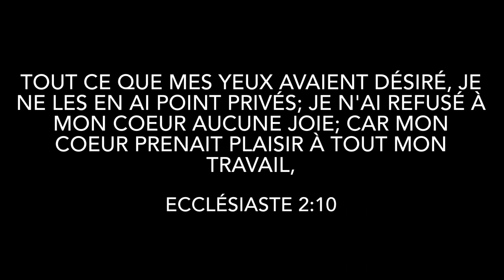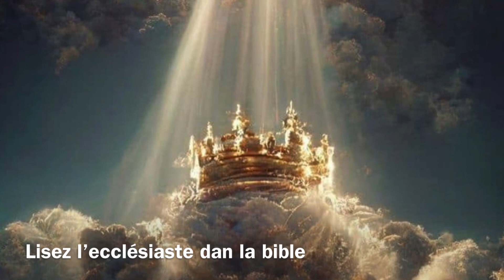Cantique vie et lumière ( vanité ) Desty